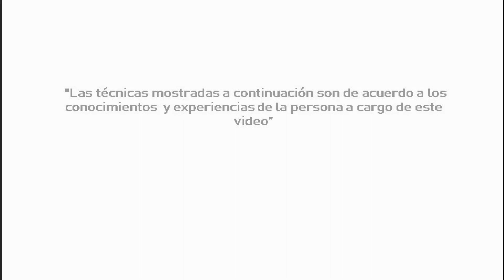Cómo hacer el Tutorado de pepino 🥒🌱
En este video compartimos con ustedes el tutorado de pepino junto a otros datos relevantes del cultivo, siempre esperando que sea de mucha utilidad para su huerta.
No olviden seguirnos en nuestra pagina de facebook.